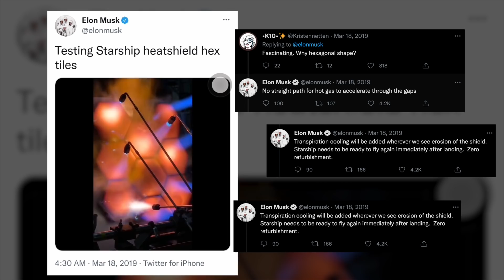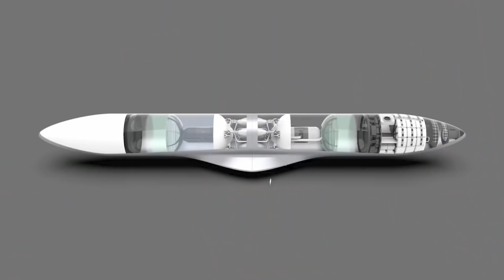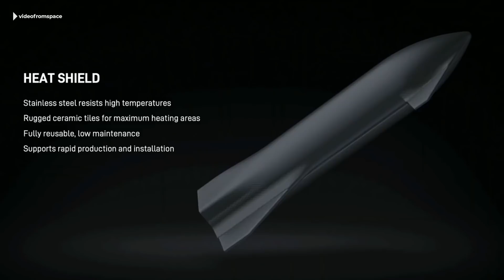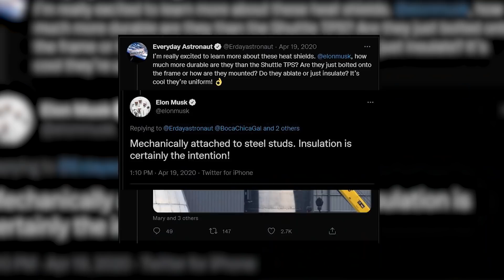NEW INCREDIBLE DESIGN Of SpaceX’s Starship!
According to CEO Elon Musk, SpaceX is ramping up its Starship spacecraft project. Musk teased an irresistible look of a SpaceX test of the hexagonal heat shield tiles that will protect its Starship spaceship when it reenters the Earth's atmosphere in a series of tweets. SpaceX is developing Starship and its Super Heavy rocket for deep-space missions to the moon and Mars.

Today we'll be taking a look at the New Starship design that changes everything! So make sure to stay till the end of the video and get your minds blown away by the world's tallest and most powerful rocket ever made!

Elon Musk has a Starship, and he hopes to use it to help SpaceX visit other planets one day. On the 11th anniversary of SpaceX's first successful orbital launch, the Falcon 1, Musk laid out his plan for interplanetary travel while standing behind a towering Starship Mk1, a prototype for the company's actual reusable launch vehicle, at the company's South Texas test site. According to him, the new Starship and it's Super Heavy rocket will be capable of transporting up to 100 passengers to the moon, Mars, or other locations in space or around Earth. It will be 387 feet tall, totally reusable, and have rapid turnaround times. This rocket will take Yusaku Maezawa, a Japanese millionaire, and a group of artists on a voyage around the moon in the 2020s. In 2018, SpaceX announced the scheduled space tourist trip but did not say how much Maezawa paid. Since its inception in 2002, Musk has stated that the primary purpose of SpaceX has been to assist humanity in becoming a multi-planet species. Reusable Falcon 9 and Falcon Heavy rockets and reusable Dragon cargo capsules, and a new Crew Dragon ship for astronauts have all been created by SpaceX. It has launchpads in Florida, California, and, most recently, Boca Chica, where it broke ground on its test site in 2014. But, as Musk has stated, Mars remains the primary goal.

Three years after Musk initially revealed the Starship concept to the world in September 2016 at the International Astronautical Union meeting in Mexico, the idea has gone through a kind of rocket metamorphosis. Musk revealed what he named the Interplanetary Transport System, or ITS, for Mars colonisation at that summit. When completed, the ITS called for a fully reusable spaceship (with two fins) and launcher that would stand 400 feet tall. The first stage would include 42 Raptor engines from the next generation, and the booster would be 40 feet wide. There would be nine Raptors on the spacecraft. The first stage of SpaceX's Falcon 9 rockets has nine Merlin engines. The early stages of the Falcon Heavy include 27 Merlins. In 2017, Musk revised the design and dubbed it the Big Falcon Rocket, or BFR for short. The launch mechanism would be 348 feet tall and 30 feet wide, according to the plan. The spaceship atop it would have six Raptor engines, while the booster would have 31.
Then, in 2018, Musk revealed yet another design: a sleek, stainless-steel spacecraft with three tail fins that would be 387 feet taller than its 2017 predecessor. Six Raptor engines would still power the ship, with up to 37 Raptors powering the rocket (now called Super Heavy). According to Musk, the switch from a lightweight but pricey carbon fibre composite material to 301 stainless steel was a watershed moment. Steel becomes stronger as it cools, making it ideal for trips into the frigid depths of space. It also has a greater melting point, allowing it to withstand the scorching reentry through Earth's atmosphere. It's also a lot less expensive, costing roughly 2% of the price of carbon fibre. This most recent design has remained unchanged to this day; SpaceX is still aiming for a 387-foot-tall Starship-Super Heavy stack with six Raptors on board. The number of engines on Super Heavy could vary from mission to mission; Musk said the rocket could hold up to 37 Raptors, but each task will likely need at least 24.

🎙VA: Lanzxz @Boat_Oil